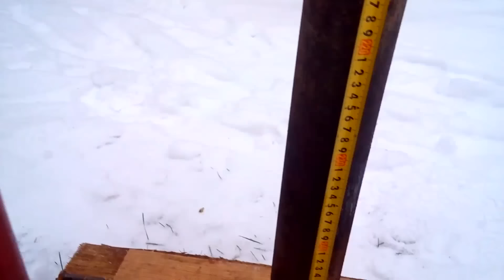Бездымная печь на отработке. Без сварки. waste oil heater.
waste oil burner. Самая простая конструкция. Все про печи на отработке waste oil burner homemade